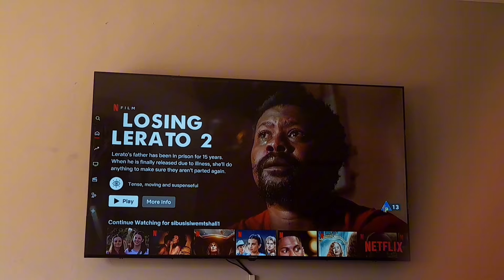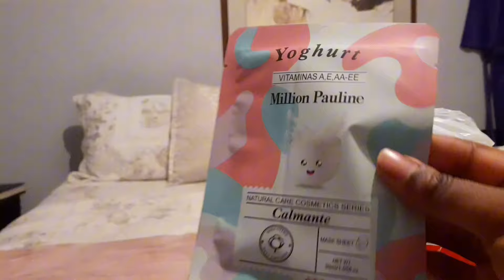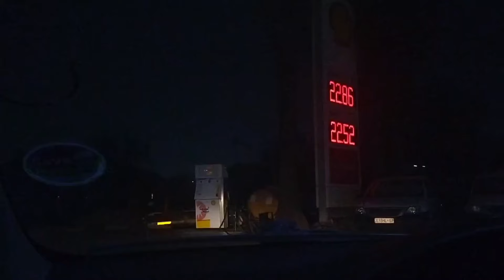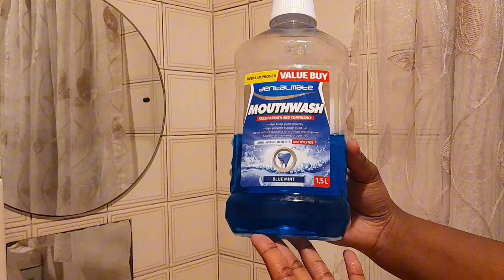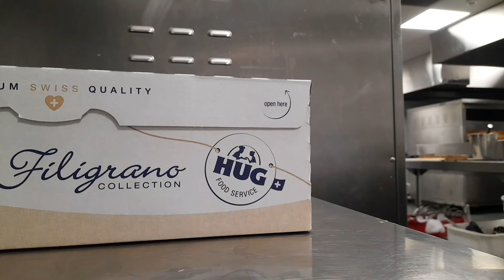vlog : new hair ,working as a pastry chef ,clicks haul + self care routine ☁️💌